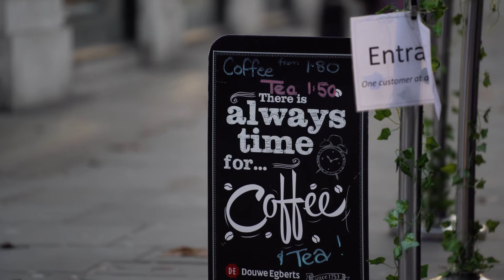London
London, the capital of England and the United Kingdom,